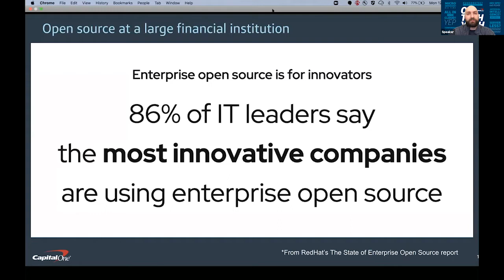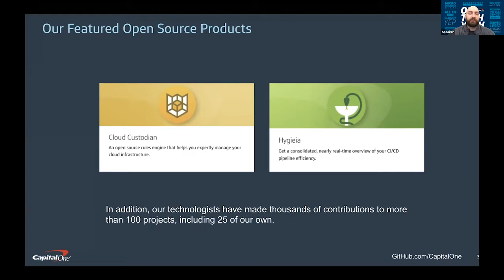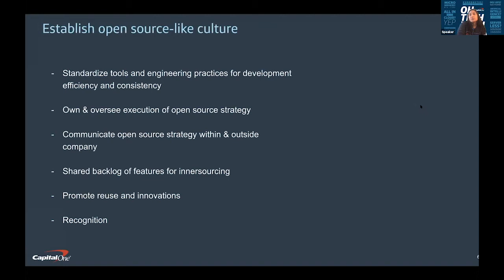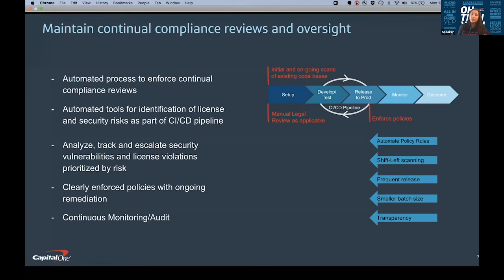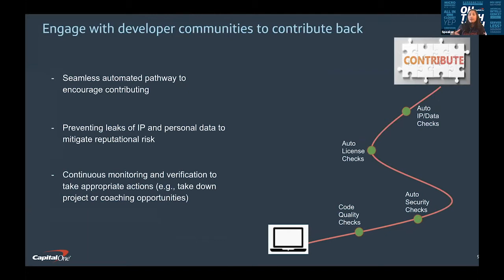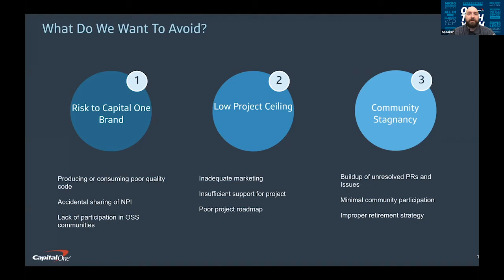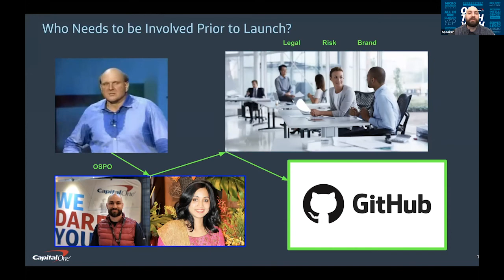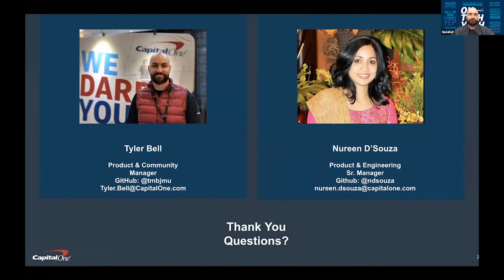Partnerships in Open Source - the friends you didn't know you had - Tyler Bell & Nureen D'Souza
Presented by: Tyler Bell & Nureen D'Souza, Capital One
Presented at All Things Open 2020 - Sponsor Spotlight Track (Day 1)

Abstract: In the past two years, we've seen deterioration of the barrier between financial services and the open source community increase exponentially. Usage, contribution, and even creation of Open Source Software by large, heavily regulated companies are becoming ingrained in the fiber of corporate SDLC. The nature of this shift is equally technical and cultural, with each dimension of open source bringing its own host of challenges -- security, legal, risk, and compliance.

Capital One will share it's five year journey to become an "open source first" company, and the relationships, both internal and external, that made this vision a reality. This transformation was a significant, multi-year effort that required every part of the business to come along on the journey. We’ll share what we’ve done and how we’re incorporating our lessons learned into our open source contribution and community processes. In this session, you’ll learn how we are transforming our organization with open source collaboration and we hope this will help you in your own journey.